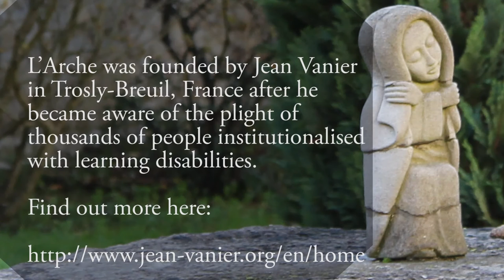John Sentamu's Agape Love Stories - Jean Vanier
Jean Vanier is the founder of L’Arche, an international network of 147 residential communities across 35 countries, where people with and without intellectual disabilities live and work together. In 2015 Jean Vanier was awarded the Templeton Prize for his revolutionary contribution in affirming the spiritual dimensions of life through his practical works and insights; living his philosophy that people society typically considers to be the weakest can enable the strong to recognise and welcome their own vulnerability and humanity. Jean features as part of John Sentamu’s Agape Love Stories which is available in paperback, priced £9.99, from bookstores Alternatively you can order through Norwich Books and Music ( ; tel – 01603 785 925) quoting ISBN: 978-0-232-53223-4.